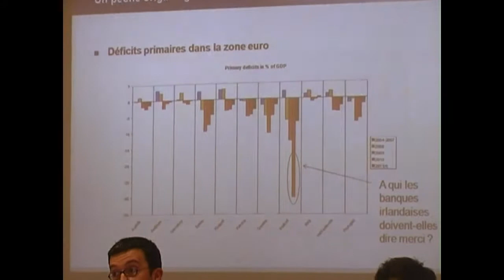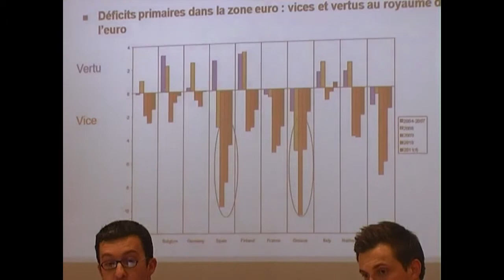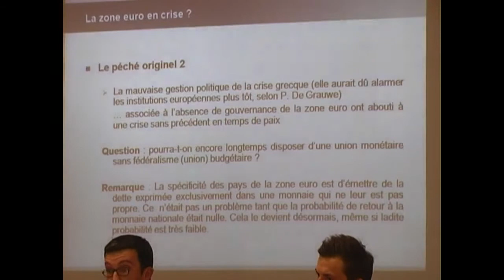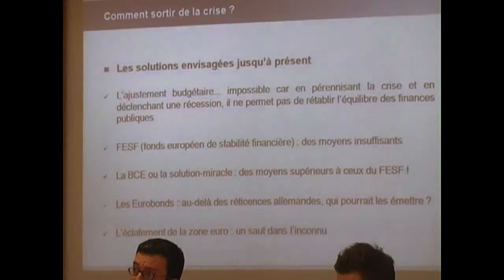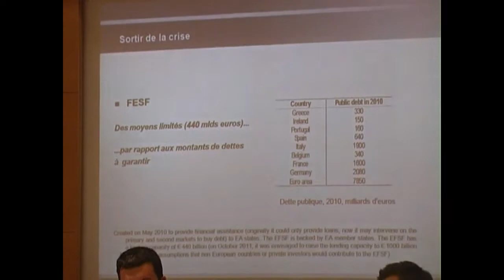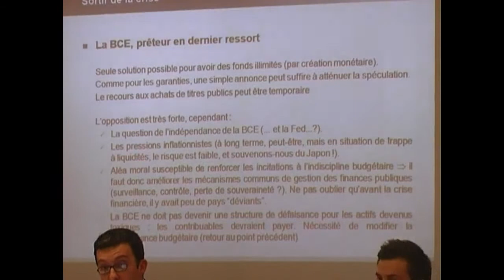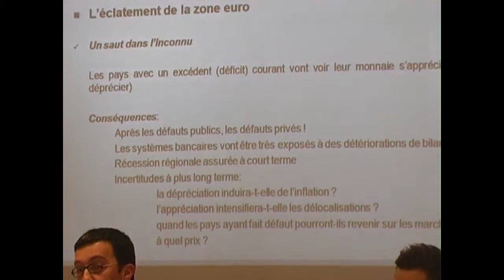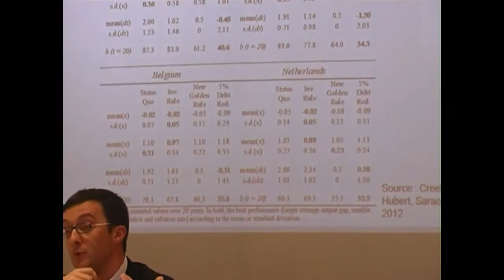Jerome CREEL sur « Crise de la Zone Euro » par David Mourey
Démocratie, Economie et Société

Vidéo : Jerome CREEL sur « Crise des Dettes Souveraines et Crise de la Zone Euro »

Jerome CREEL sur « Crise des Dettes Souveraines et Crise de la Zone Euro »

Lors du 4ème colloque BTS Banque que j'ai organisé et modéré Salle Monnerville au Palais du Luxembourg (Sénat), Vendredi 10 février 2012 entre 9h et 13h, Jerome CREEL a fait une passionnante intervention.

« Crise des Dettes Souveraines et Crise de la Zone Euro »

TR 2 : Quelle Gouvernance pour la Zone Euro demain ?

Jean-Christophe CAFFET, Economiste chez NATIXIS, Direction de la Recherche Economique, Economiste Zone euro / France

Jerome CREEL, Economiste à l'OFCE Professeur d'économie à ESCP Europe, Directeur adjoint au Département des études : Politiques monétaires, politiques budgétaires, construction européenne, taux de change